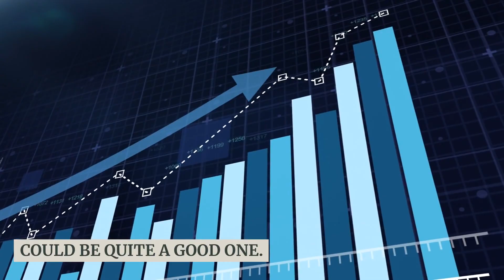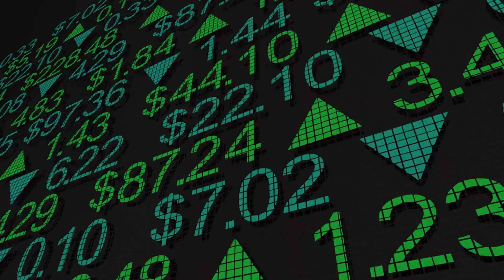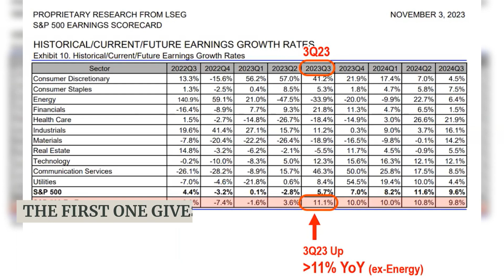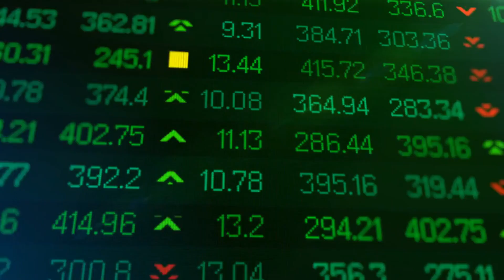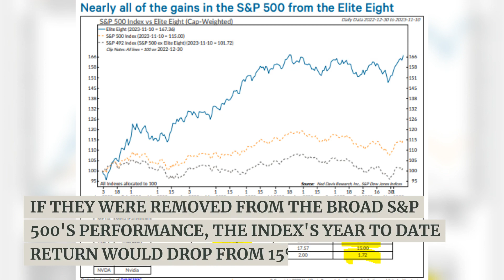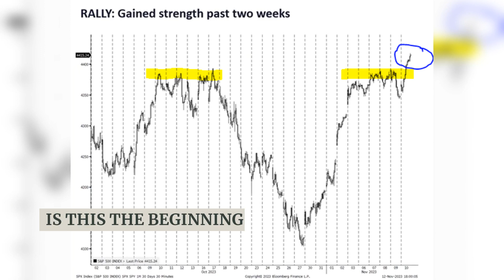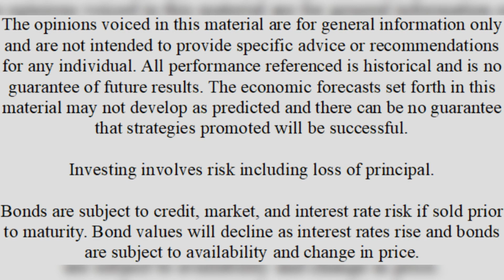November 15, 2023: S&P 500 Performance Masked by International Friction and Domestic Turmoil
November has started out quite well. Even though the August through October period was more reminiscent of 2022, it appears that the hoped-for year-end rally could really be happening. Maybe it was the CPI number yesterday, or maybe it is the lagging effect of rising interest rates, but whatever it is, the fact is that interest rates seemed to have seen their highs, the interest rate hikes from the Fed appear to be over, and energy prices seem to be stabilizing at lower levels even in the face of Middle East conflict.

In today’s note I go over the third quarter earnings, what we have experienced in market prices since October, and what this could portend for the rest of the year.

Newport Beach Financial Advisor, Ken South
Tower 68 Financial Advisors
Views from the Tower - Weekly Newsletter